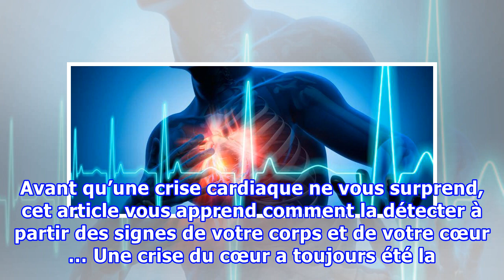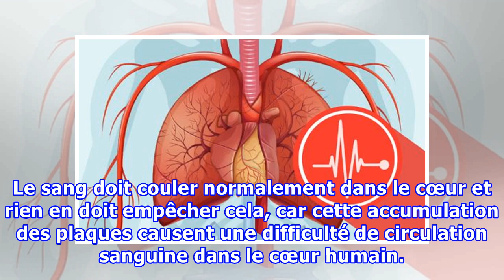Crise cardiaque : 6 Signaux d’alerte que votre corps vous envoie avant une période!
Le cœur est le moteur de la vie, du corps et de votre avenir. Sans lui, rien ne peut fonctionner, rien ne peut bouger et rien ne peut avancer. Avant qu’une crise cardiaque ne vous surprend, cet article vous apprend comment la détecter à partir des signes de votre corps et de votre cœur … Une crise du cœur a toujours été la pire ennemie de la vie, bien que son apparition ne fût pas auparavant tellement prévisible puisqu’on peut sauver une personne d’une crise cardiaque mortelle si on est conscien...